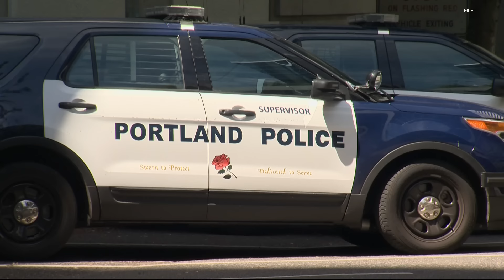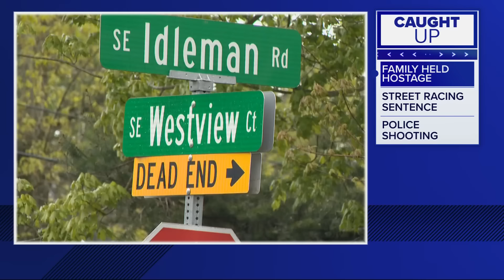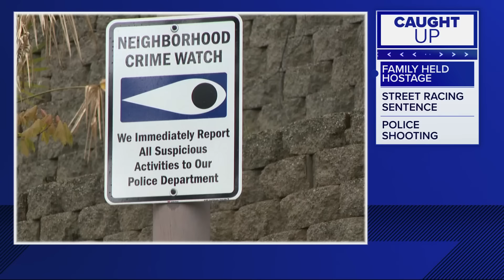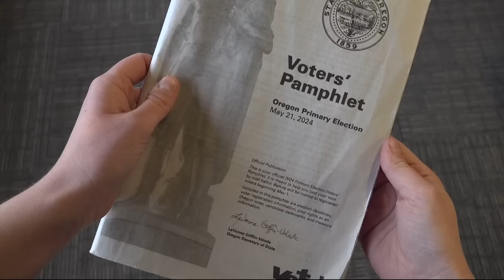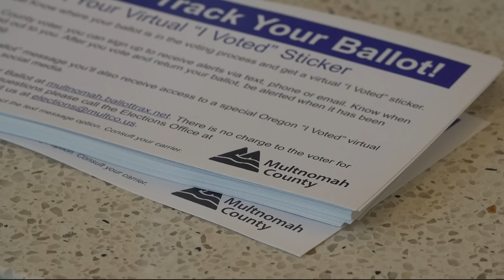KGW Top Stories: 11 p.m., Friday, May 3, 2024